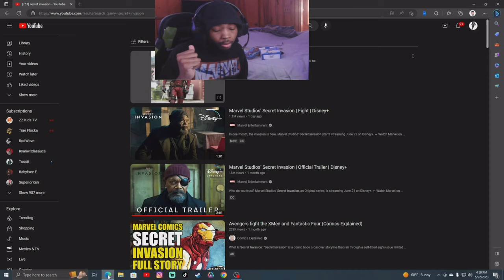NEW Marvel’s "SECRET INVASION" Trailer Reaction “HULKLING?”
marvels SECRET INVASION Strailer REACTION
New leaked trailer ?
get this video to 10 likes for more movie reactions !!!